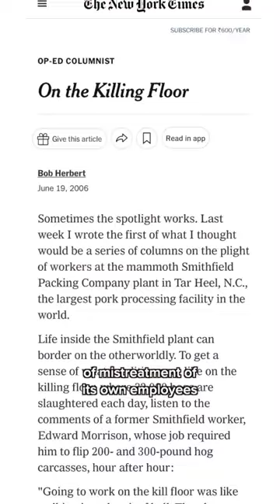Juan Gonzalez of @DemocracyNow talks with Wayne Hsiung about Smithfield Foods.